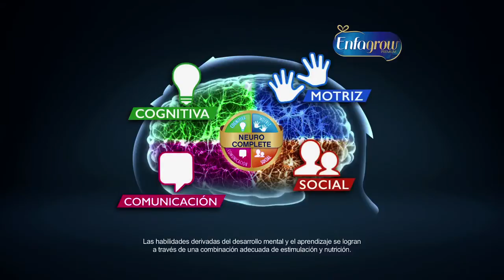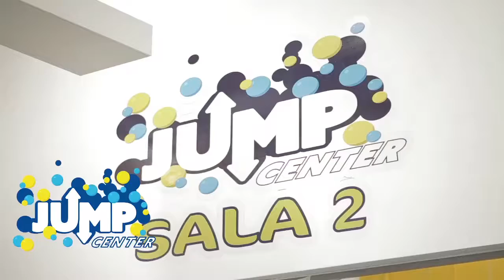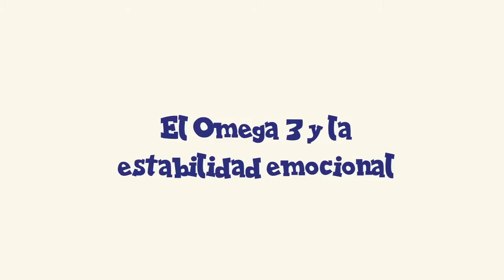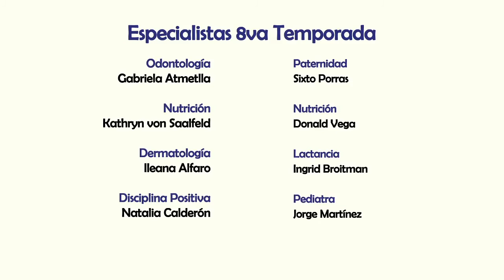Opciones saludables de merienda - El ABC de los Padres (Programa Completo)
Estos son algunos de los temas que compartimos en este programa:

• ¿Cómo manejar la perdida del año escolar? 📚
• opciones saludables para la merienda de la tarde. 🍎
• Y El Dr. Donald Vega nos trae un tema muy interesante: La Importancia y fuentes de los omega 3 🐟 en la estabilidad emocional de los papás.

Nos vemos para que aprendamos juntos!!
⏰ 12:30md. 📺 Teletica canal 7